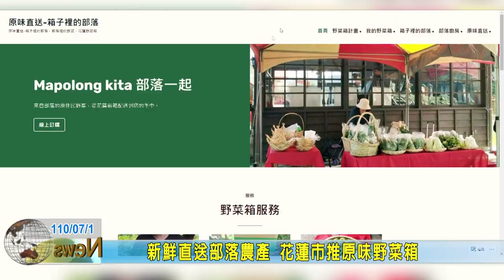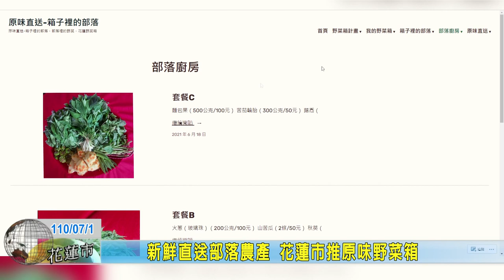20210701 06 新鮮直送部落農產 花蓮市推原味野菜箱